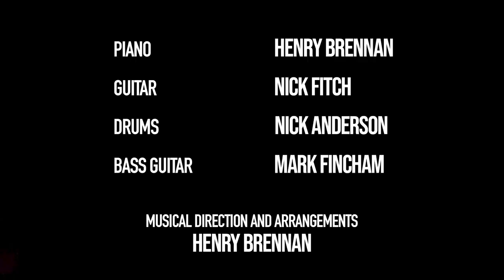In the Wings - 'The Bottom Drawer' from The Rise sung by Rebecca McKinnis.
In the Wings is a series of filmed human interest interviews with composers, writers, and creatives of new British musical theatre. The series was created during the first pandemic lockdown in early 2020, and featured the first live performances inside a theatre since the industry shutdown. In the Wings shines a light on the shows directly affected by the industry’s shutdown, as well as the shows taking their next steps moving forward.

Filmed in accordance with social distancing guidelines, the programme features performances of their work, with a combination of established performers as well as emerging artists.

Co-created by Justin Williams and Henry Brennan, the entire series is free to watch on YouTube.

Shows that have been featured on In the Wings include No Limits: a Song Cycle, Legends of Arahma, Gretel: The Musical, Dorian: A Rock Musical, The Wicker Husband, You and I, Millennials, Terror at the Sweetshop, Plan Bea, and The Rise.